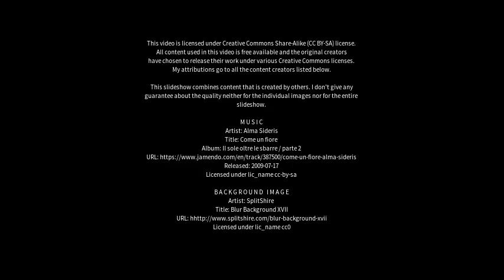Best places to visit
Best places to visit - Kaarina (Finland) Best places to visit - Slideshows from all over the world - City trips, nature pictures, etc.